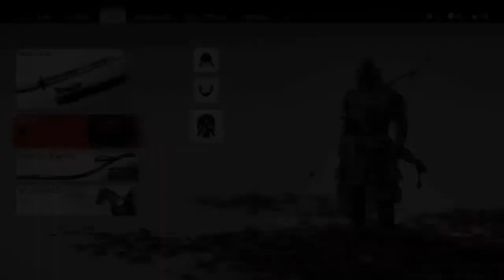ghost of tsushima part 19 From the Darkness. malayalam gameplay